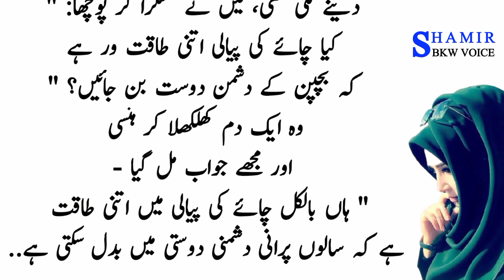Urdu stories | Bachpan ke dushman se shadi | Shamir Bkw Voice